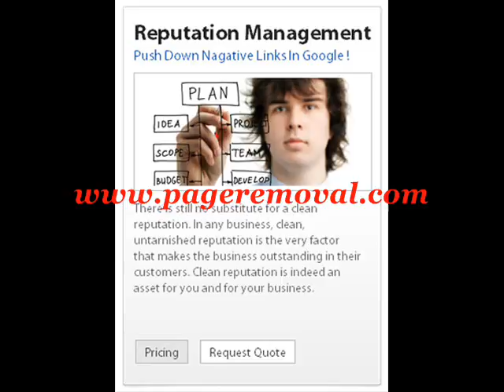How to Repair Negative information from Search engines